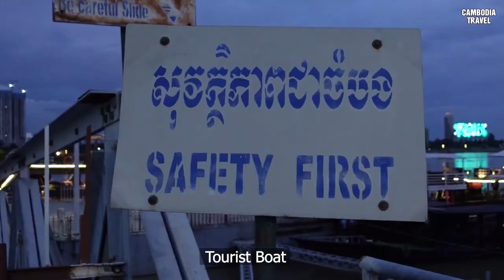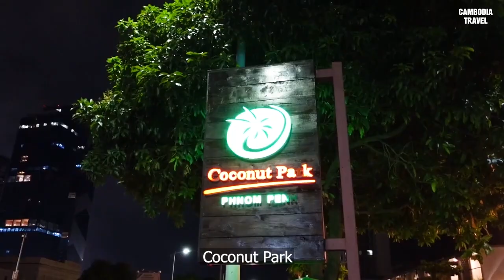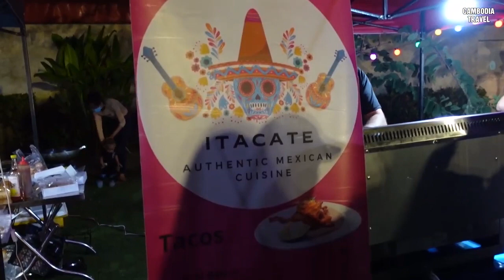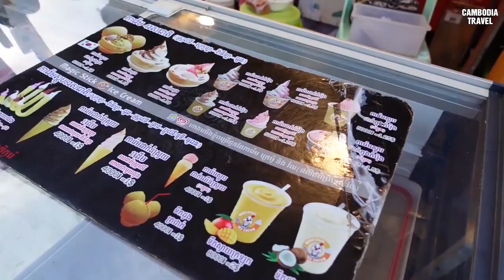Top 4 Of Nightlife Tour In Phnom Penh City